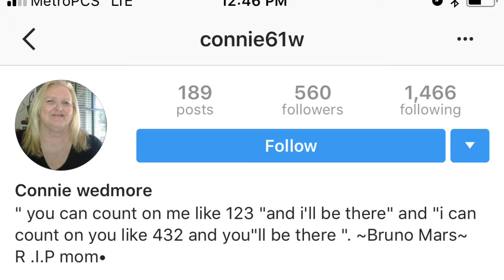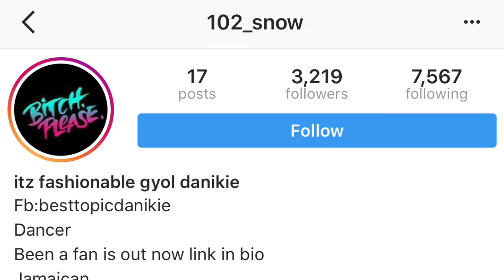Free Shoutout Video#2|Reupload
Hey guys sorry i reuploaded it because there was some things in the last video I was supposed to take out but didn’t. Enjoy❤️